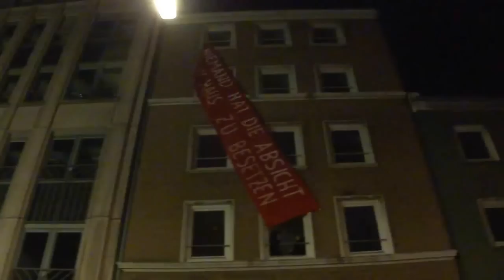Hausbesetzung und Polizeigewalt in Hamburg, Lilienstrasse 8; 28.9.2013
Lilienstrasse 8, Hamburg
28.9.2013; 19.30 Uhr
(utopieTV-doku-video)

Massive Polizeigewalt bei Hausbesetzung in der Innenstadt.
"Niemand hat die Absicht, ein Haus zu besetzen" steht auf dem ca 8 Meter großen Banner quer über die Hausfassade.
Auftakt zum Hausbelebungs-Herbst:
Am Abend (ca19:30Uhr) nach der Demo "Keine Profite mit der Miete" wurde spontan Haus in der Lilienstrasse 8 besetzt. Das seit Frühjahr 2013 leerstehende Gebäude in zentraler Innenstadtlage in der Nähe des Hauptbahnhofes gehörte einem Waffenhändler, der jetzige Inhaber ist nicht bekannt. Es soll in sehr marodem Zustand sein und wird wohl demnächst abgerissen. Die Polizei traf ca 90 Minuten nach Beginn der Hausbesetzung mit einer Hundertschaft vor Ort ein, die sofort damit begann, die ca 20 Sympatisanten der Hausbesetzer von der Tür abzudrängen: dabei kam seitens der Beamten keine Aufforderung, den Ort freiwillig zu verlassen. Die Menschen wurden ohne jede Aufforderung dafür aber mit Beschimpfungen ("Wir sind doch hier nicht im Kindergarten!") weggeschupst, geschlagen und mißhandelt. Es kam zu vorübergehenden Ingewahrsamnahmen. Schlagstock und Pfefferspray wurden nicht eingesetzt. Nach ca 45 min gelang es der Polizei zu den sich im Haus notdürftig verbarrikadierten Hausbesetzern vorzudringen und diese aus dem Haus zu entfernen. Ihre Personalien wurden festgestellt, Platzverweise erteilt, aber keine weiteren Maßnahmen angedroht. Man möchte die Sache wohl so geräuschlos wie möglich vergessen, und scheut ein juristisches Vorgehen gegen die Menschen, die sich für eine Entkriminalisierung von Leerstands-Besetzungen einsetzen und die Wohnungsfrage aktiv lösen.

Ein herbeigeeilter Anwohner sympatisierte ebenfalls mit den Hausbesetzern und machte auf ein weitaus skandalöseren Leerstand aufmerksam: ebenfalls Lilienstrasse, direkt gegenüber steht seit 12 Jahren ein ehemaliges Kaufhaus mit mehreren Etagen und sehr viel Platz leer. Ist auf jeden Fall einen Besuch wert.

see you...

utopieTV
independent-media
entsteht in Hamburg für Hamburg